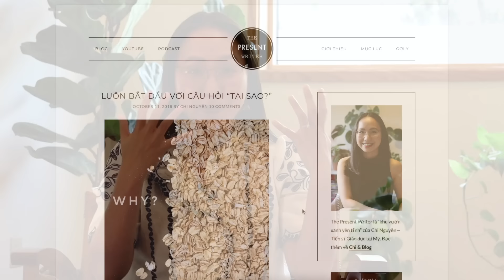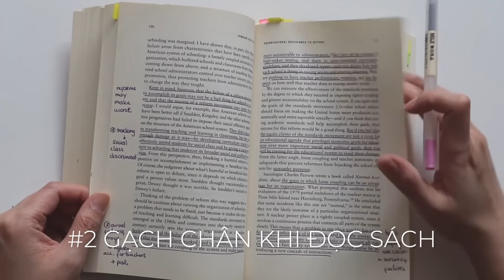Cách GHI NHỚ và ỨNG DỤNG mọi kiến thức đã học (3 bước đơn giản!)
Làm sao không phí hoài thời gian và công sức học tập của mình, biến kiến thức, kỹ năng mình học được từ người khác thành “của mình" và ứng dụng được chúng ngay vào cuộc sống hiện tại? Trong video này, mình chi ra 3 bước (cực kỳ đơn giản!) để bạn có thể ứng dụng mọi kiến thức mình đã học để tạo ra thay đổi tích cực một cách rõ rệt trong cuộc sống của mình.

TIMESTAMP:
00:00 Giới thiệu
03:45 #1 Bắt đầu với mục đích rõ ràng
05:52 #2 Luôn ghi chép
— 07:04 Bản đồ tư duy (Mind map)
— 08:01 Luôn gạch chân khi đọc sách
— 08:20 Ghi note/ thu âm
08:31 #3 Kết lại với 3 bài học và 3 điều cần làm
— 09:09 3 Bài học thú vị
— 11:14 3 Điều cần làm ngay
13:29 Tổng kết